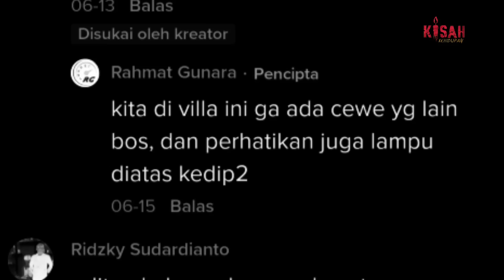Penampakan Jin Penghalang Jodoh Keluar saat Seorang Wanita sedang di Ruqyah ?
⚠️ Channel ini tidak pernah menuntut Anda untuk percaya terhadap konten horor yang telah kami unggah. Bijaklah dalam melihat tontonan, channel ini hanya berniat untuk menghibur Kalian. Dan kembali ke diri masing-masing. Settingan atau tidak kalian bebas berpendapat (komentar tidak sopan akan dihapus).